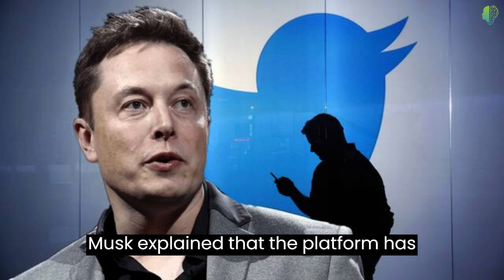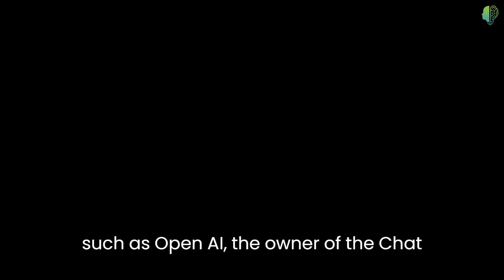Elon Musk's Shocking Twitter Decision Sparks User Outrage - What Happened Next?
Elon Musk makes a decision on "Twitter" and amends it after users' anger

US billionaire Elon Musk said Saturday that Twitter has implemented temporary restrictions on reading posts to address "extreme levels" of data extraction and system manipulation.
elon musk twitter,elon musk,stock market,twitter,elon musk twitter news today,elon musk twitter takeover